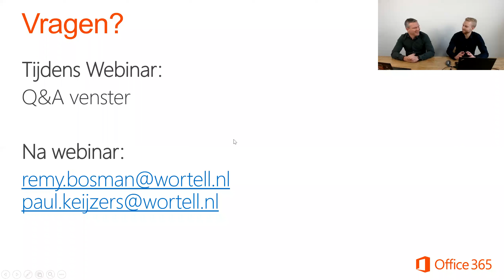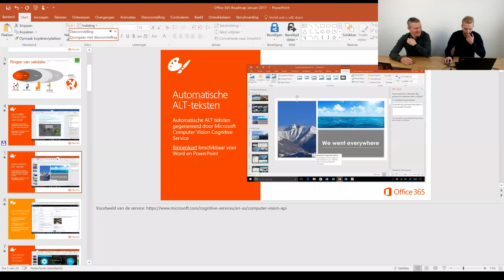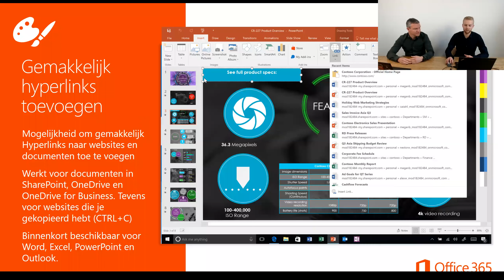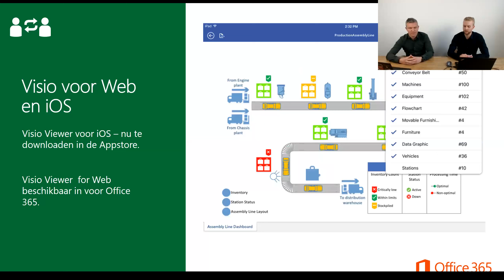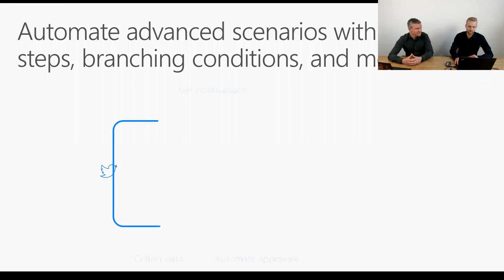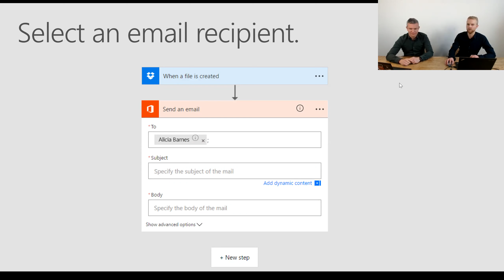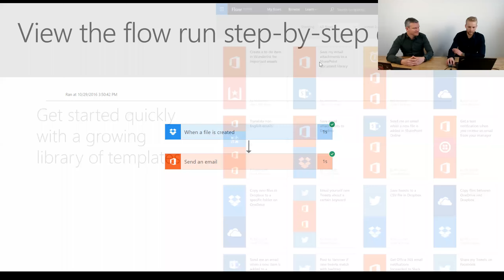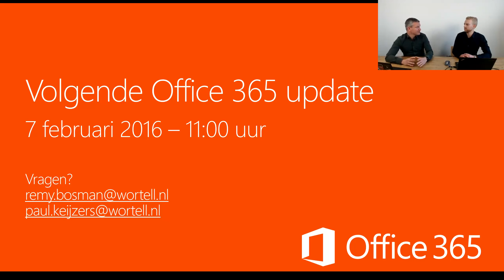Office 365 Roadmap Update Januari 2017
Tijdens deze Office 365 Roadmap Update van December 2016 bespreken we alle nieuwe updates die de afgelopen maand door Microsoft zijn gelanceerd of aangekondigd voor het Office 365 platform. Onderwerpen die we behandelen zijn:

- Accessibility features

- Calender.help

- Yammer integratie met Teams

- Cloud storage voor Android

- Visio voor Web en iOS

- Flow